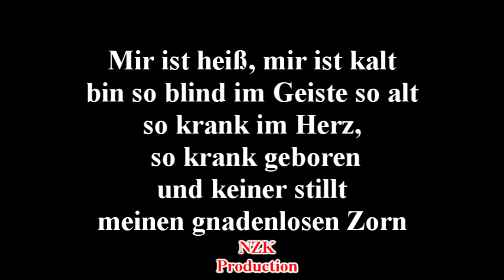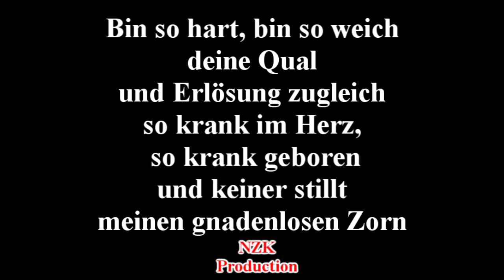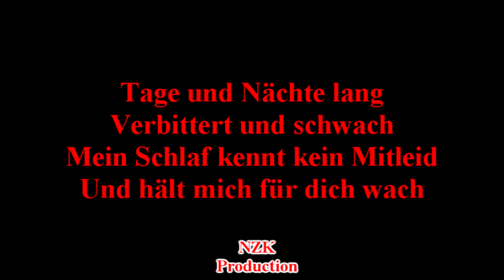Seelenzorn - Gnadenloser Zorn(Lyrics)